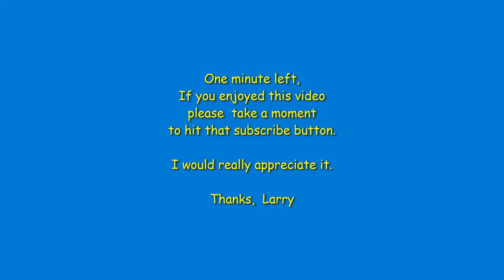Baby Orangutan - Zaki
This video features the Orangutan family at the Cleveland Metroparks Zoo's RainForest.  In this video we have, the baby orangutan, Zaki, his sister, Merah, his Mom- Kera Wak, his Dad-Tiram, and another female named Kayla.  Let's have everyone wish Tiram a Happy Birthday!  Today is his day!

Birthday information:  Zaki 4-28-21, Merah his sister 10-5-14, Kera Wak - his mom 10/25/98,
 Tiram - dad 2/18/86,  and Kayla-another female 5/18/86.

Baby Rhino - Dalia, #1, 3 weeks old
Baby Gorilla - #15, 33 weeks old
Baby Gorilla - #4, 18 weeks old

And support your local zoo, by purchasing a zoo membership. They are great for families and help conservation efforts. The Cleveland Zoo is one of just 238 zoos that is accredited by the Association of Zoos & Aquariums. To earn an AZA accreditation a zoo must keep their standards high to help ensure proper care and safety for people and animals.

The Conservation status of the Bornean Orangutan is “Critically Endangered”. One site you can visit for full details about Orangutans is

When I created my Animal Safari Channel, my goal was to produce interesting and educational videos.
I research each animal before I publish a video so I can provide an accurate recap of important details like their conservation status, diet, habitat, geographic location and some details that describe key features of each animal.  I hope you enjoyed this video.
Invisible Beauty, Just Stay, If you close your eyes I'm still with you

Translations on this channel are auto translated by YouTube.  (1-20-24 verified, all Lang.)
Closed Captioning/Subtitles enabled